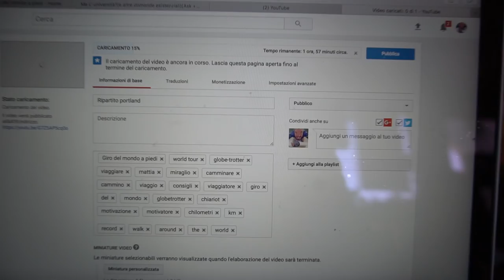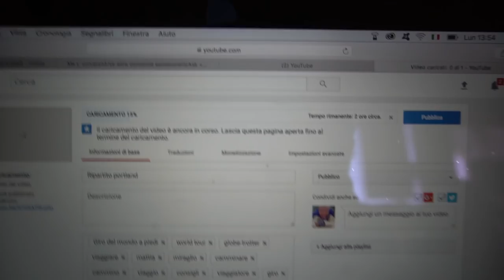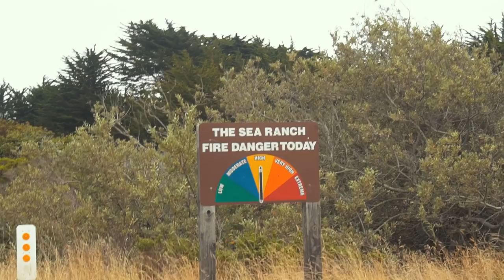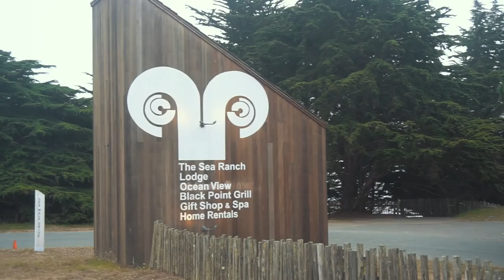CI SI ACCAMPA DOVE SI RIESCE | California Vlog 46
INFO UTILI:

Qui puoi supportare il mio progetto così da poter migliorare qualità video e foto e non solo

TELECAMERA 🎥

ATTREZZATURA TECNICA